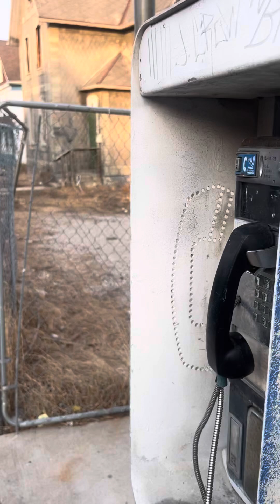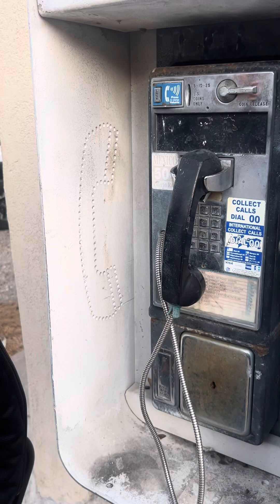Buscando los camiones de los bomberos